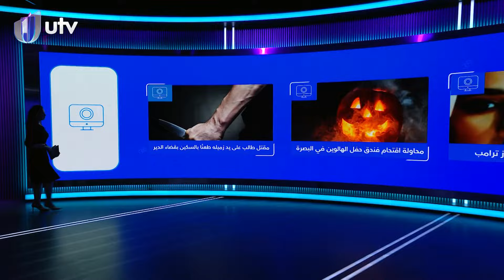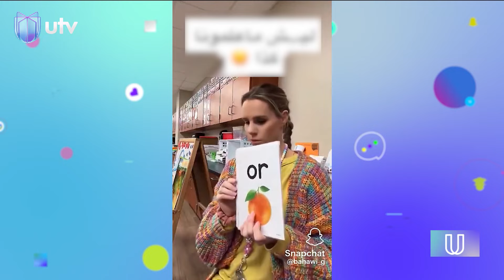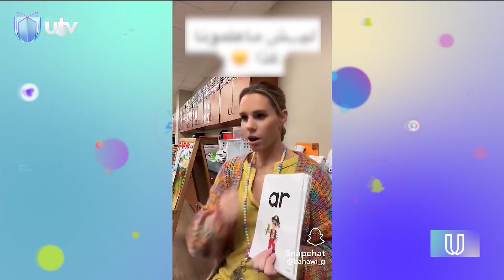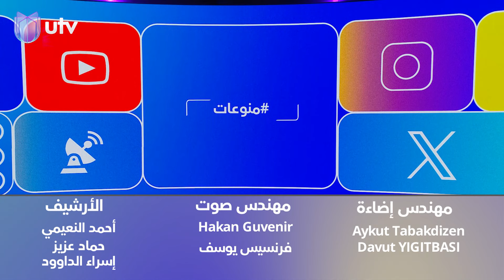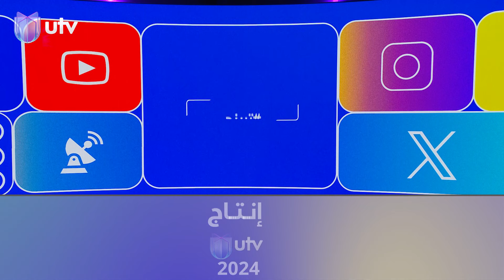فشل ليلى عبد اللطيف بتوقع فوز ترامب | UTrending